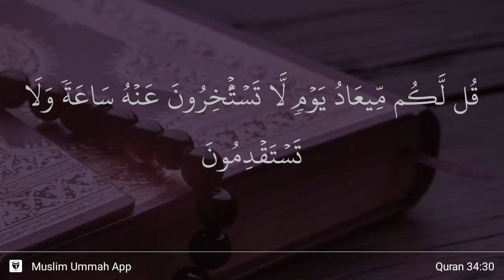Al-Saba' ayat 30